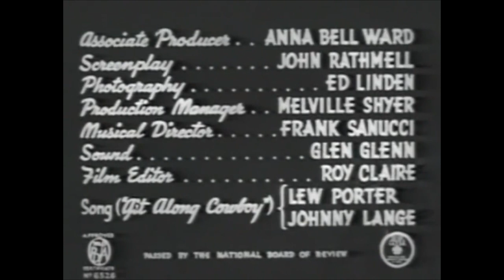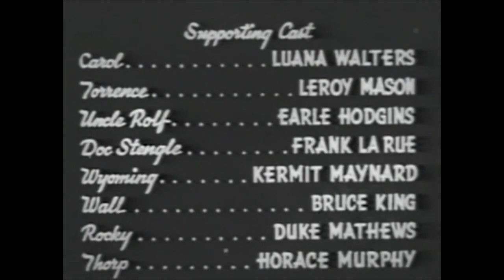The Range Busters (1940) | Full Western Movie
Following the death of the Circle T Ranch's owner by a ghostly serial murderer, owner Madge Thorp refuses offers to acquire the ranch and enlists the aid of the Range Busters to defend her land.

Film: The Range Busters (1940)
Director: S. Roy Luby
Writers: Harry L. Fraser, John Rathmell
Production Company: Range Busters
Cast: Ray Corrigan, John 'Dusty' King, Max Terhune